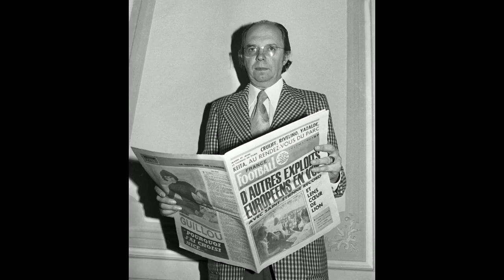সুপার ব্যালন ডি'অর পাচ্ছেন মেসি!! ব্যলন_ডি'অর ২০২৩।। ballon D'or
This video is for knowing information, gathering knowledge and entertainment. @azizstandard messi super balonDor #2023